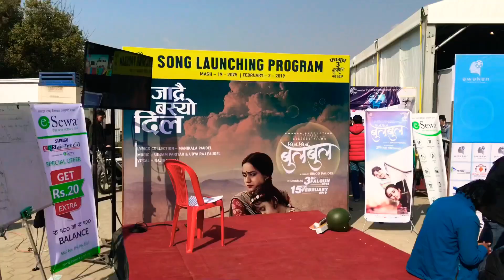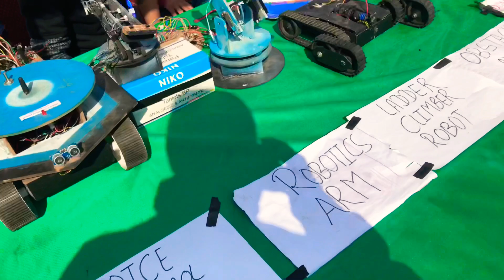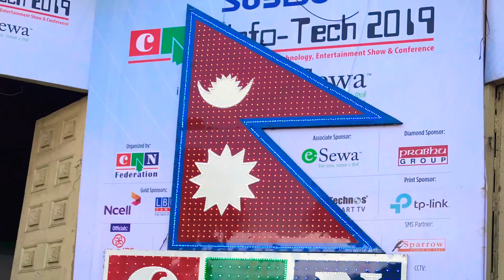CAN INFOTECH 2019 |Bhrikutimandap|Kathmandu|Nepal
The annual tech event in Bhrikuti Mandap of Kathmandu called “CAN INFOTECH” 2019 has been showcased in this video. This show brings you all the latest in computer technology and electronics to name few.